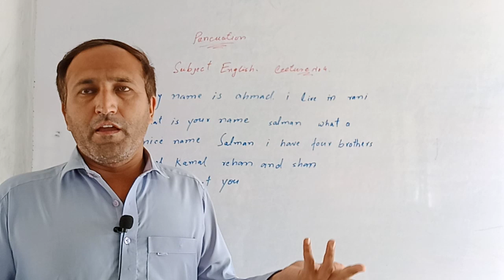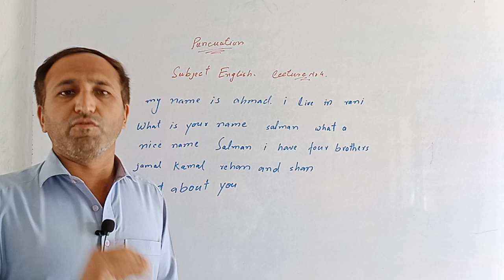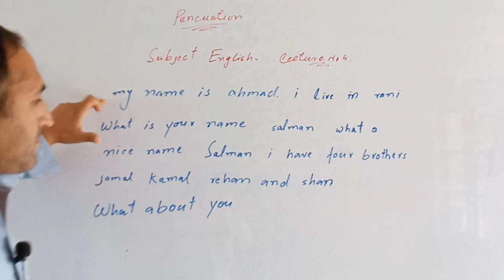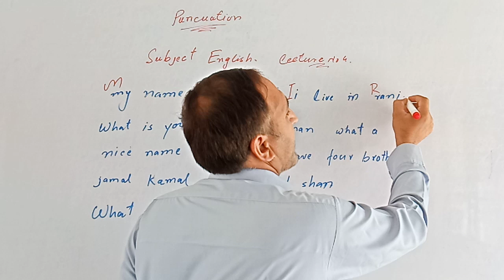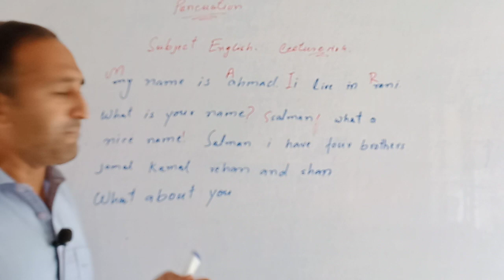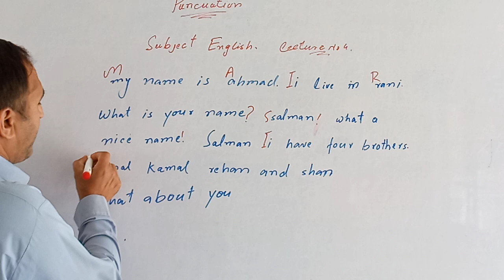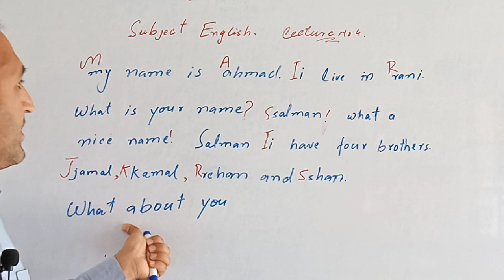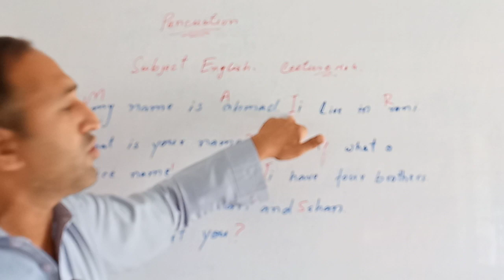Class 5th subject English Punctuation Mary's Sir Gulzar khan